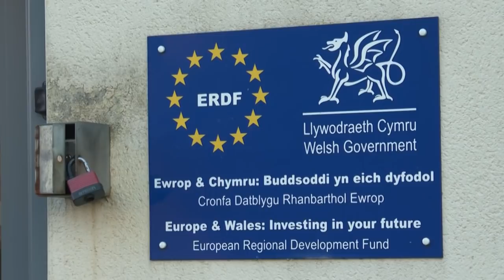Welsh pro-Brexit town prepares for loss of EU investment | AFP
The town of Ebbw Vale in south Wales has benefitted from hundreds of millions of euros in EU development money in the decades since its steelworks closed, but despite this it voted heavily in favour of Brexit. With the UK's Brexit transition period due to end on December 31, regions like this hope that British government funds will replace the European money. Since 2014, the UK has received 10.6 billion euros in EU Structural Funds.